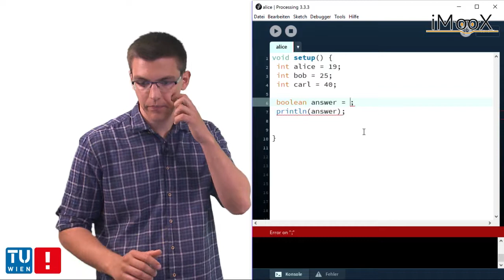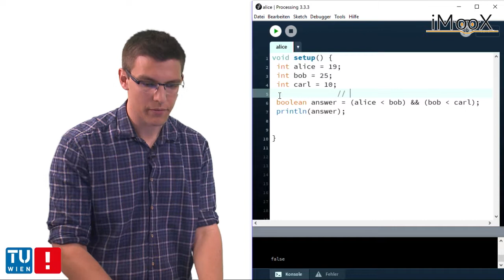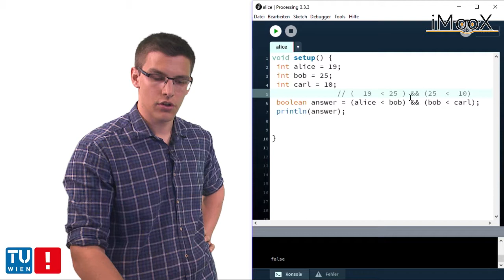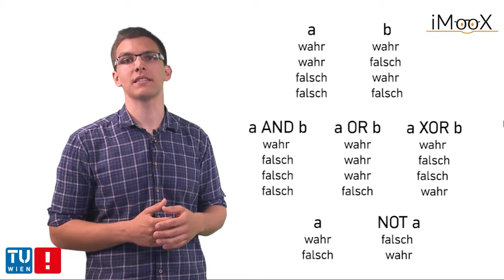[Kapitel 5] Aussagen verknüpfen Logische Operatoren